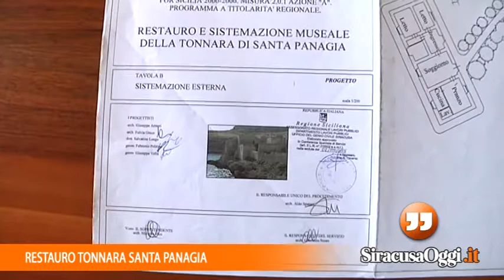Tonnara di Santa Panagia, dettagli del progetto di recupero